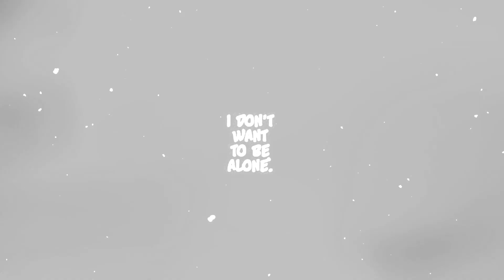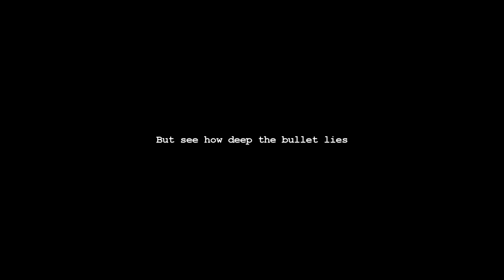Running Up That Hill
Started as a self indulgent edit cause old song but ended up as a nightmare for everyone LMFAO

-Adrii

(mango auditions are still open if u wanna try 2 join us!)

Parts:
1. chlorite - Owari no Seraph
2. xmissleti92x - Tsubasa Chronicle
3. llCatchMe - Jibaku Shounen Hanako-kun
4. Jules - Tokyo Ghoul
5. Censula - Precious Wonder by Idea
6. llCatchMe - Reimei No Arcana
7. Miss Airbender - Kawaii Senpai no Kaigoroshikata
8. MentalFate - Kuroshitsuji
9. pokocchin - pandora hearts
10. xCherry8pie - Demon Hunter
11. Kyou - Soul Eater